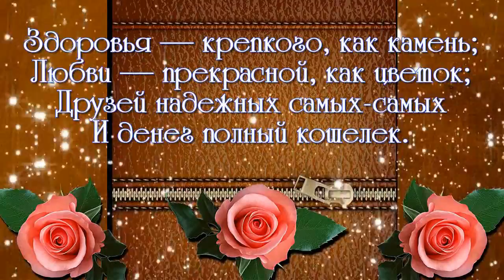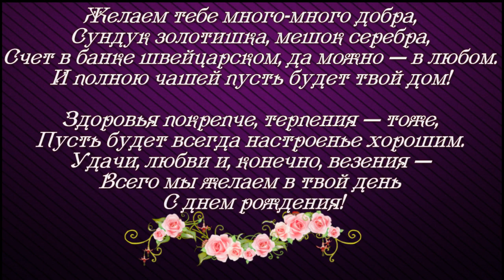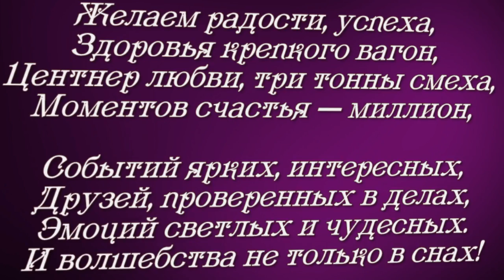С ДНЁМ РОЖДЕНИЯ на заказ